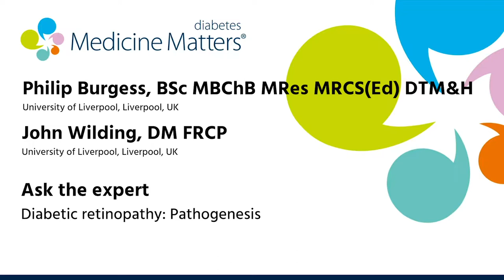Diabetic retinopathy: Pathogenesis | Philip Burgess & John Wilding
Ophthalmologist Philip Burgess joins Clinical Diabetologist John Wilding to discuss the disease processes that lead to retinopathy in people with diabetes (9:11).